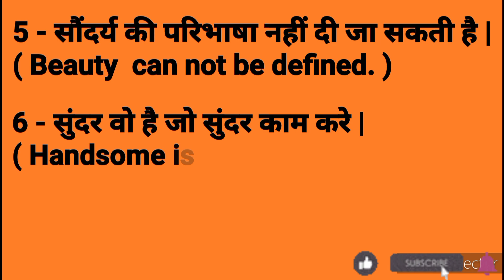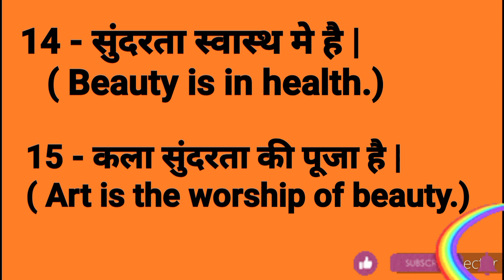Body and Beauty || Hindi to english translation || शरीर और सुंदरता को हिंदी में इस प्रकार बोले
Hi friends,
In this video, we will be discussing the topic of body and beauty in English. We will cover vocabulary related to physical appearance, health and wellness, and skincare. We will also practice common phrases and expressions used in conversations about these topics. By the end of this video, you will have a better understanding of how to talk about body and beauty in English and feel more confident in your ability to communicate effectively on this topic.

Vocabulary

Body and beauty

Physical appearance

Skincare

Phrases and expressions

Communication

Confidence building

YouTube video